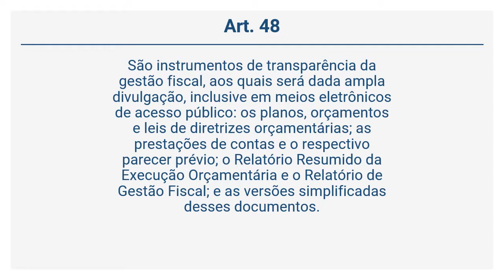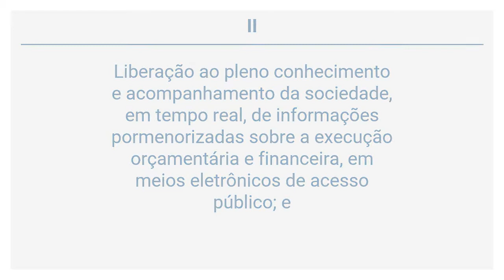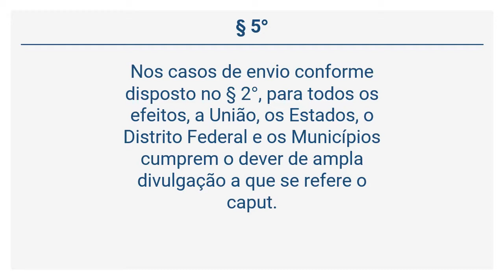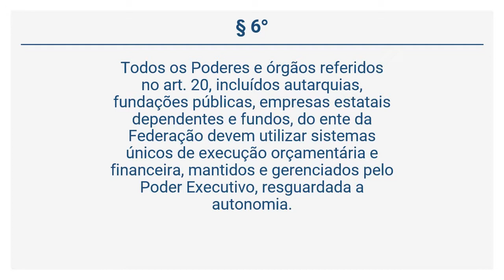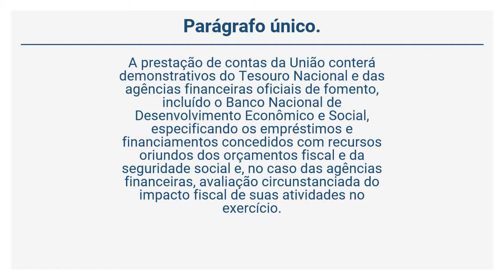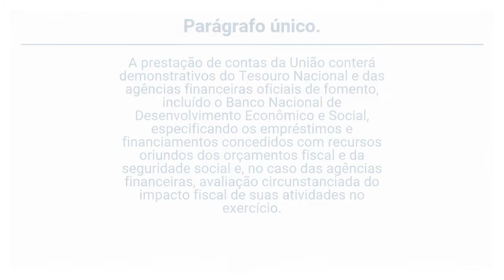Lei Complementar 101/00 - DA TRANSPARÊNCIA, CONTROLE E FISCALIZAÇÃO (Art. 48 a 49)